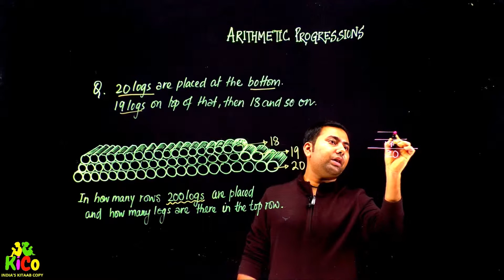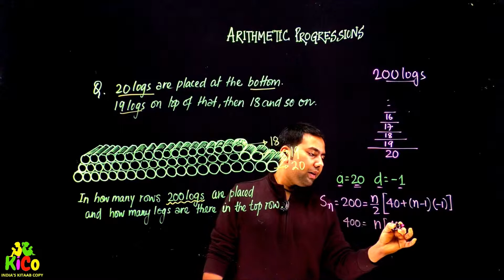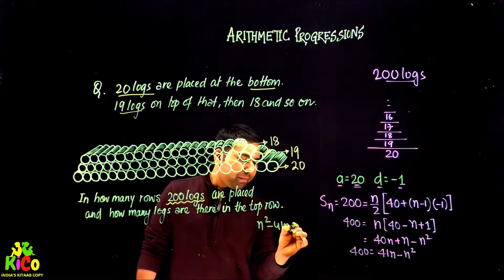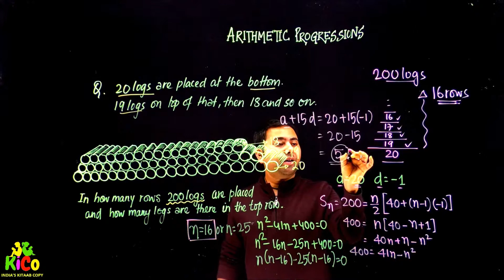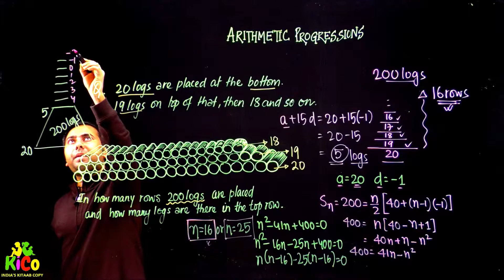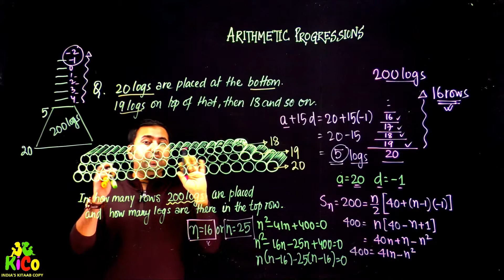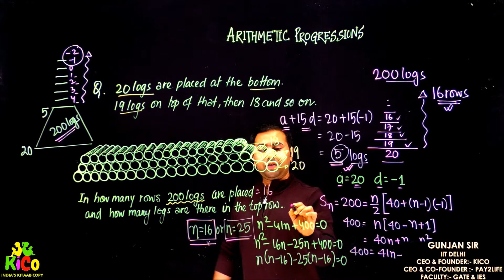Class-10 | Math | Arithmetic Progressions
🔴 Download my KiCo app from Playstore
KICO is an e-learning platform whose name is formed from two words namely KITAAB and COPY.

The mission is to provide quality education across the globe through a facility of ANYTIME LEARNING.

KICO provides interesting video lessons and practise papers for the learners, through its Android & IOS-based application.

We have covered the current syllabus running in the schools and also kept in mind the current updations required for the developing brains.

KICO also focusses on the Olympiad section, Keeping English grammar and general aptitude common for all the classes which are key to cracking any examination in future.

The medium of lecture delivery is mixed i.e. Hindi and English so that concepts can be clearly understood by the students.